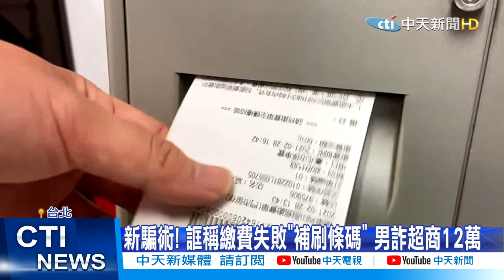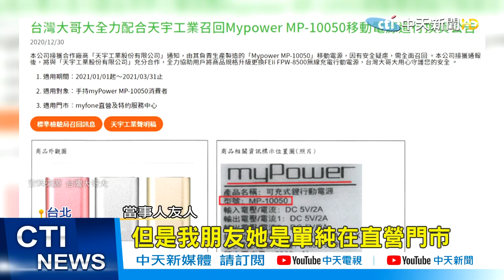【整點精華】20210228 台大小事!大學生夜遊失控撞骨折 繳費失敗"補刷條碼"詐超商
1. 勿使用任何不雅言詞、挑釁、謾罵言論
2. 各種形式的留言洗版
3. 禁止騷擾管理員與其他使用者
4. 無視警告者將不另通知直接封鎖！管理員有權隨時修正規定，敬請配合！
5.YouTube音樂庫 無版權配樂 免費背景音樂下載:YouTube音樂庫 無版權配樂 免費背景音樂下載
歌曲資料
歌名: Sunspots
作者: Jeremy Blake
類型: Dance & Electronic
氣氛: Happy Music